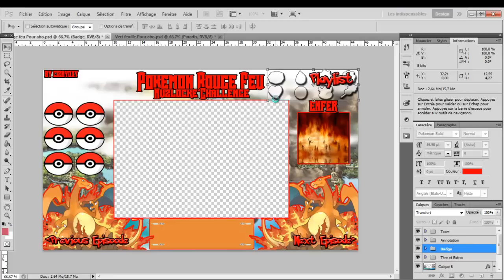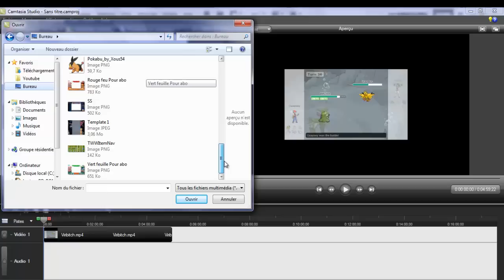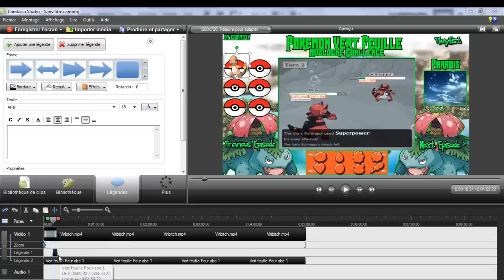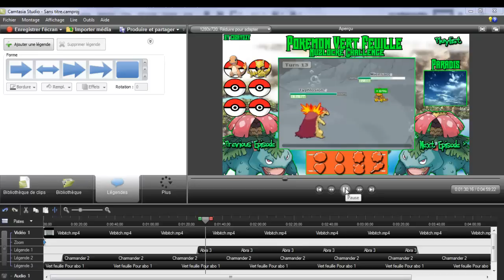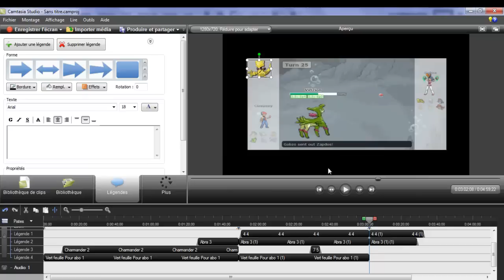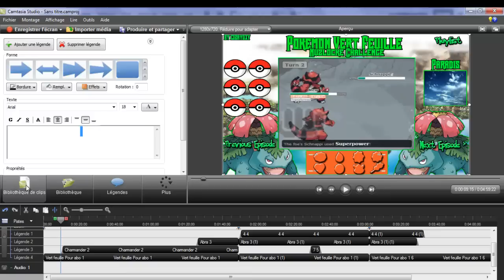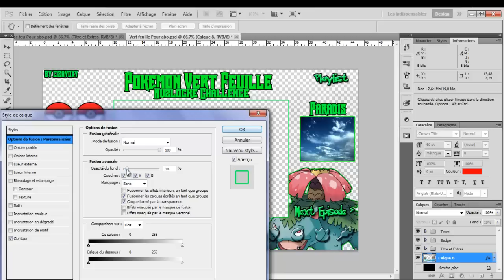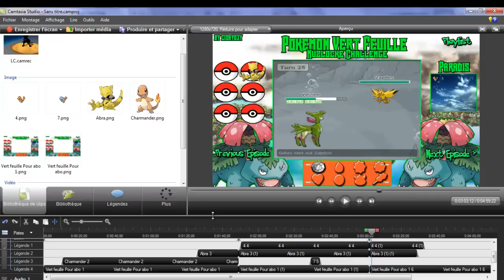[Tuto] Comment utiliser un layout + cadeau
! Description bande de racaille !

Donc voila 2 ème partie du tuto sur les layouts partie pas trop compliqué je pense il vous suffit d'avoir fais votre layout + d'avoir camstatia :)

Concernant les Layouts de RF VF pourquoi vous les donnez tous simplement que je ne les utilises pas et que je les trouve plutôt sympathique de plus RF VF sont des versions que je vois bcp en ce moment sur des Let's Play sa me permet donc de satisfaire des personnes qui veulent des layouts mais qui ne savent pas comment en faire pour les télécharges c'est juste en bas :

- Les fichiers .psd
- Les fichiers .png

Pour packupload cliquer sur "Cette vérification ne s'effectue qu'une fois ! Problème pour débloquer ? Cliquez ici" En bas puis ensuite clické sur "Start Timer" Attendez 30 sec et voila

Si il manque un truc dite le moi en commentaire s'il vous plait

Pour infos je ne gagnerais pas d'argent avec ces liens donc avis au rageux :D c'est juste la seul façon que j'ai trouve pour upload des fichiers et vous les donnez :O